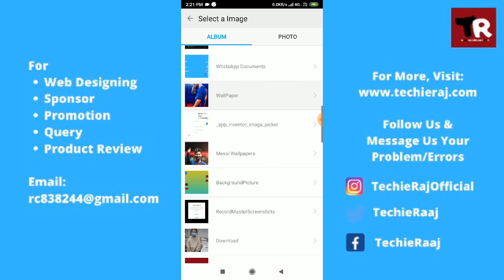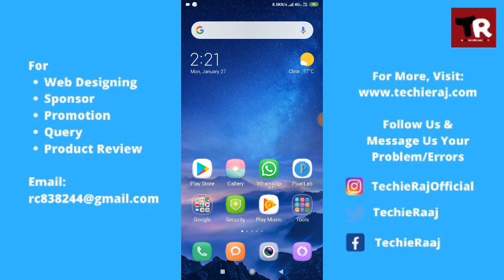Redmi Note 5 Pro Keyboard Theme Setting